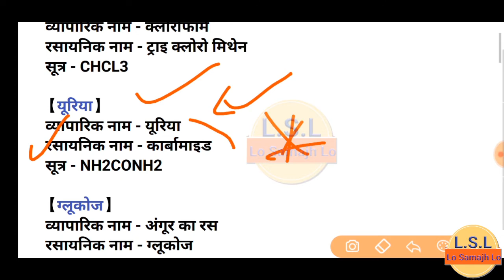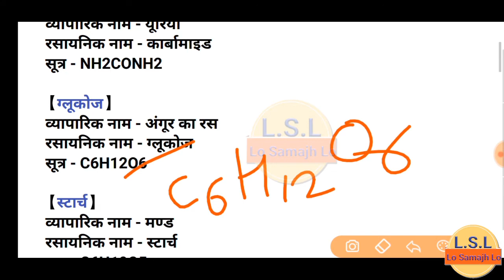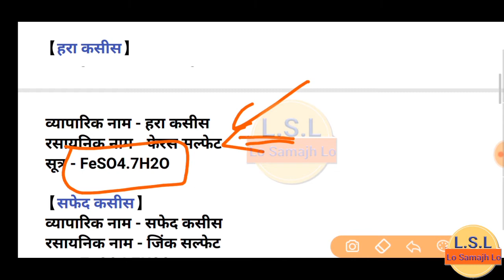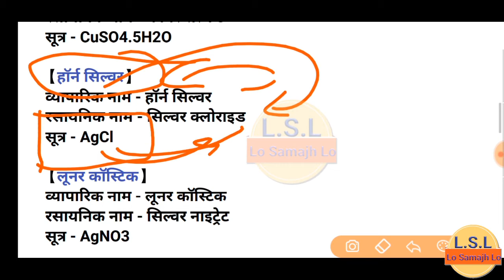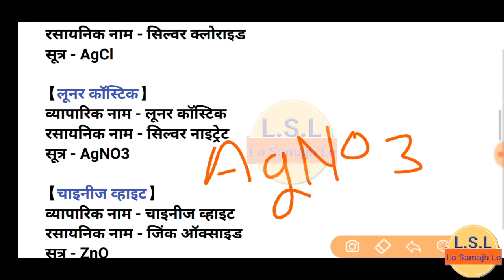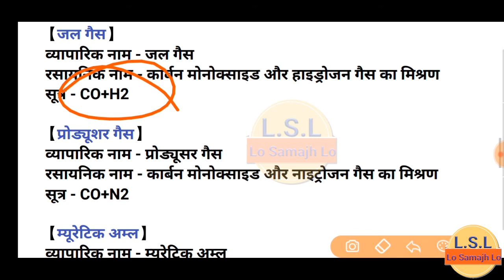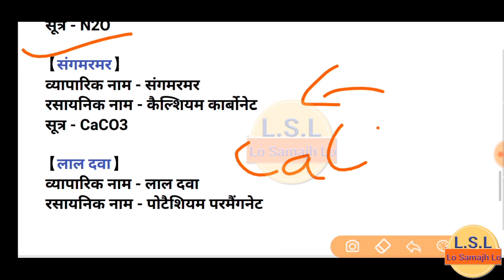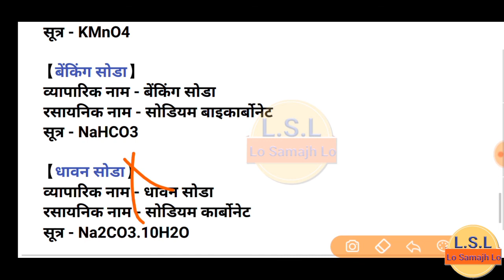महत्वपूर्ण सूत्र | Top 30 chemistry formule||Science for railways ntpc group d|ssc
Additional tags

Chemistry formule
Chemical name
General science
Most important chemistry formule
Chemistry for SSC
Chemistry for railways group d
Science for railways ntpc
General science for airforce
General science for navy
General science for NDA cds

Additional tags

Chemistry formule
Chemical name
General science
Chemistry for SSC
General science for NDA ,
cdsChemistry most important formule

Top 30 questions for ssc railway ntpc

रासायनिक सूत्र और रासायनिक नाम